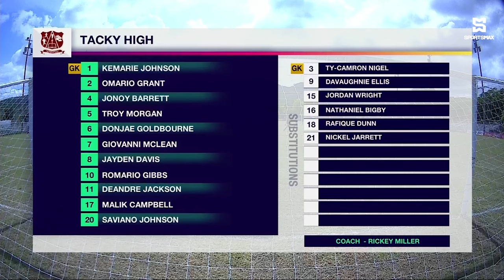Tacky High draw 0-0 with Cedric Titus High in Round 2 ISSA SBF DaCosta Cup matchup! Match Highlights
SportsMax presents Round 2 DaCosta Cup highlights between Tacky High and Credric Titus High.